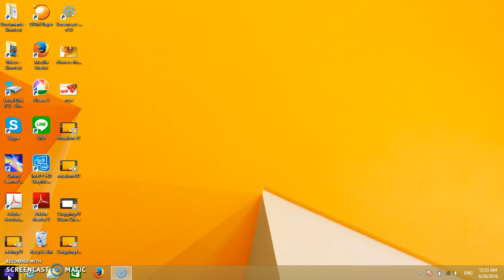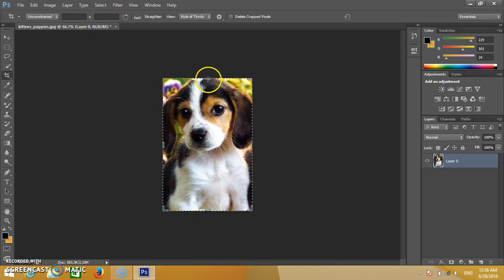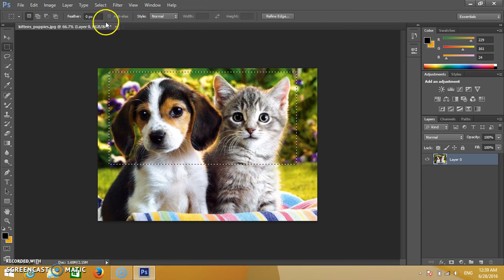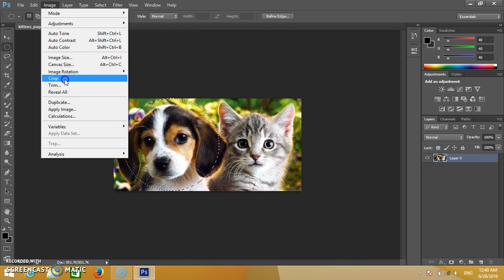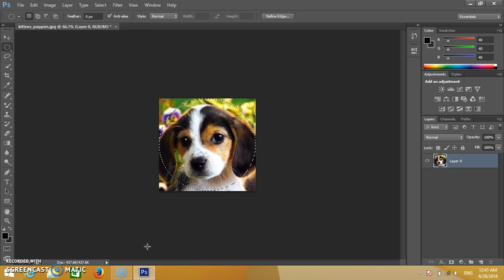Cropping#1 Ol Sotheara